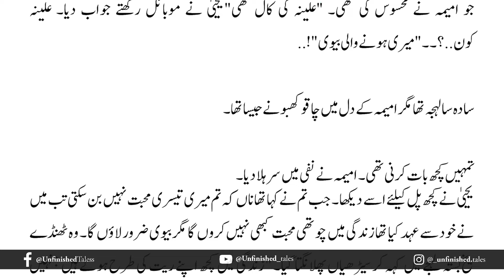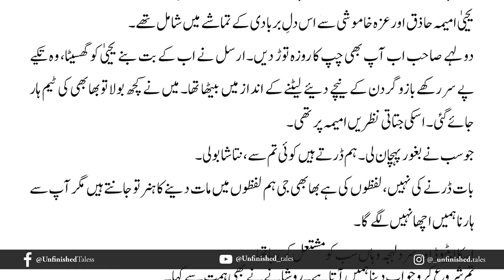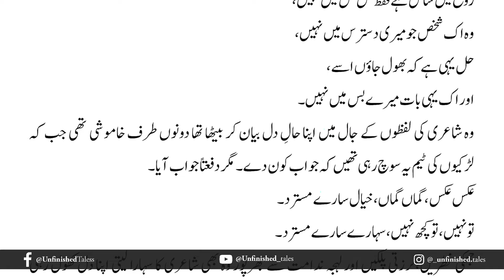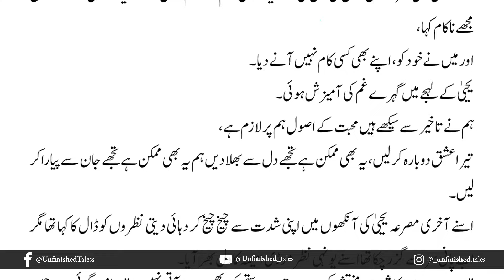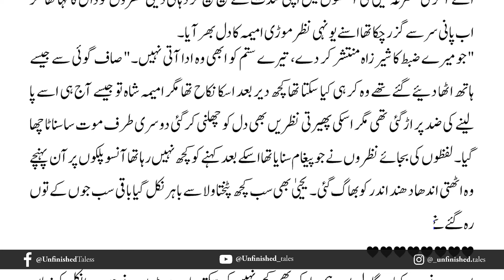Wajib Ul Mohabbat Episode 56 | Inteqaam e Ishq season 2 | Maheen Mailk | Urdu Novel Audio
Category : Gangster based, Forced Marriage, Romantic Novels
Hero...sikandar ..murslin..yahiya..taha..
Heroine ..izha..natasha..umaima..afaf

Rude hero
innocent heroine

force marriage
Age difference
After marriage
gangster
Revenge
joind family
friendship
multiple couples
university
mysterious
Most romantic novel
Interesting novel
Complete novel
Happy ending